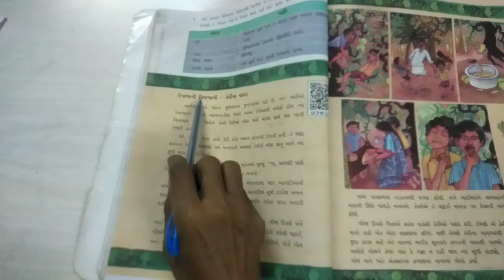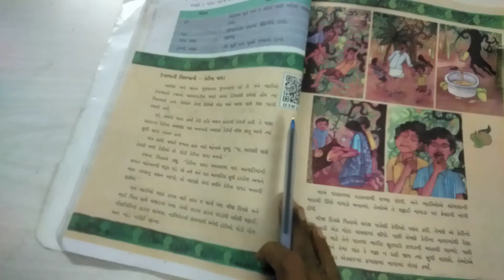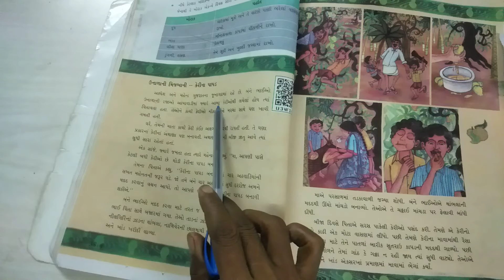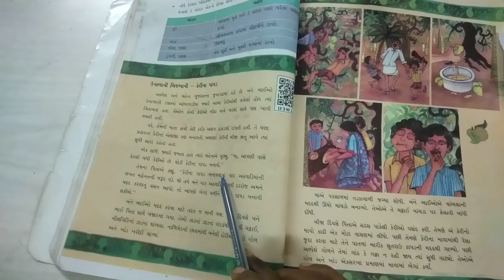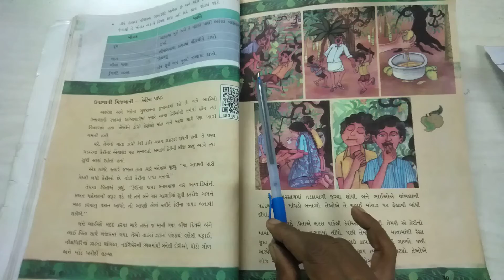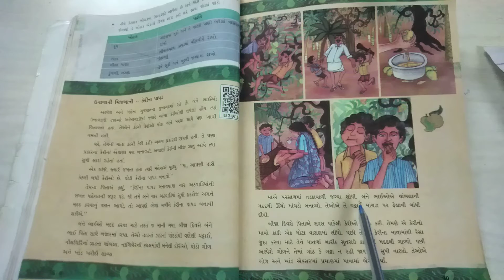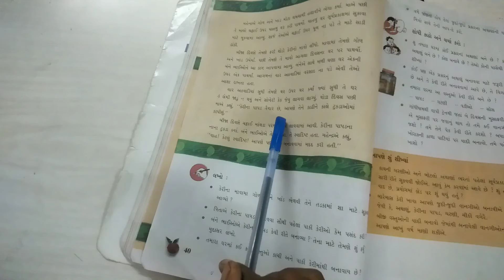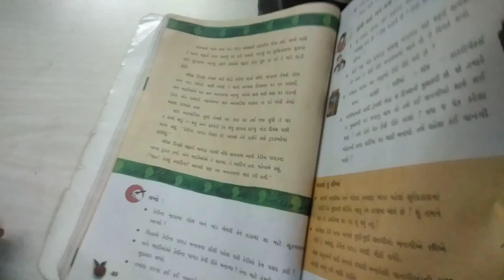std 5 paryavaran ch 4 vid 5